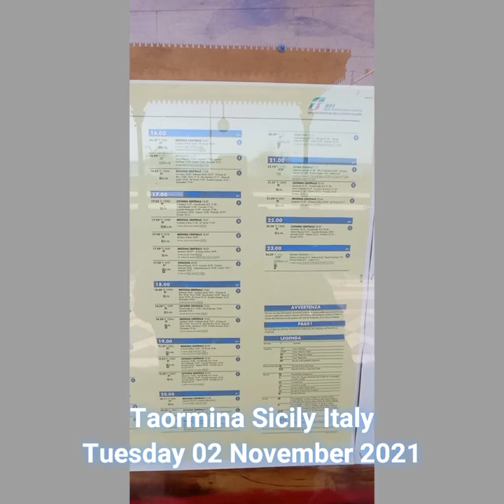Taormina Sicily Italy, Tuesday 02 November 2021